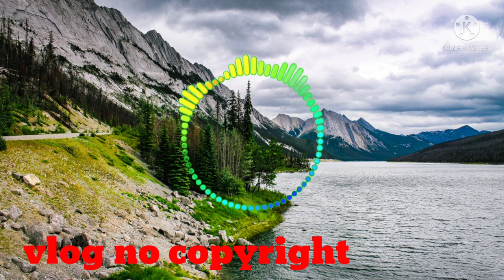copyright free music royalty free music without copyright music